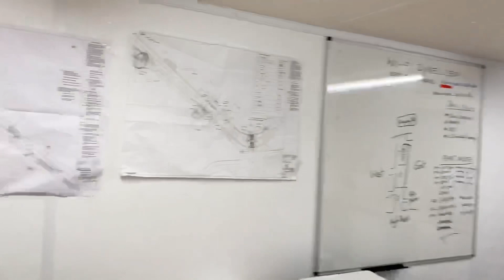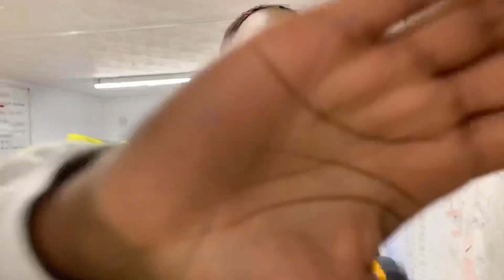73 Questions with Virtue | Vogue parody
Student Engineer answers some questions in one take, while touring the site office.

So far I'm enjoying my placement/Internship and extremely grateful it is still on amid COVID-19.
p.s. More videos on how I got my internship and scholarship out later this month.

There is also a petition here to introduce mandatory ethnicity pay gap reporting